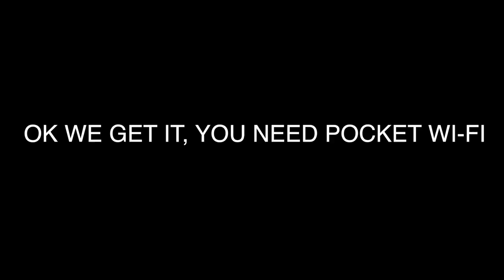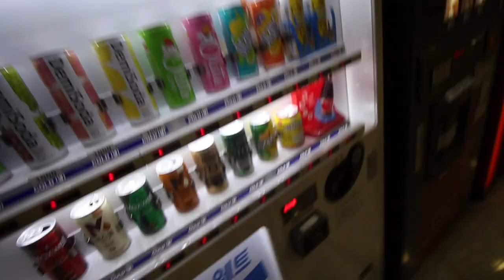Piri Musiq Daily-Ish VLOG #9: KOREA HAS SOME GOOD FOOD!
WHATSAPP FAN LINE: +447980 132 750
Second day in Korea and the weather was amazing...until we got to Jeju Island :(. And you can see what happens in the vlog lol. Enjoy